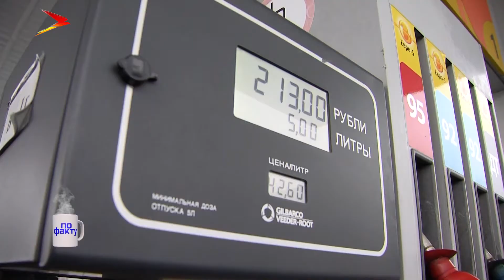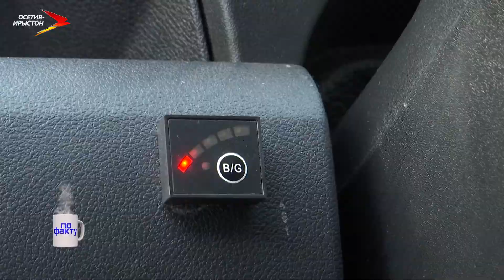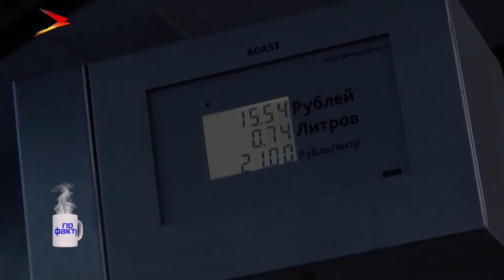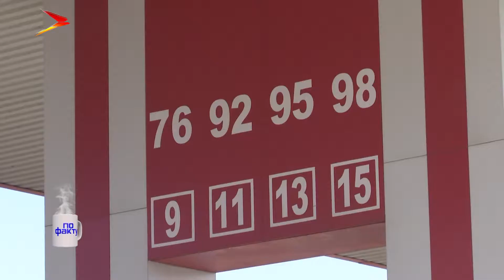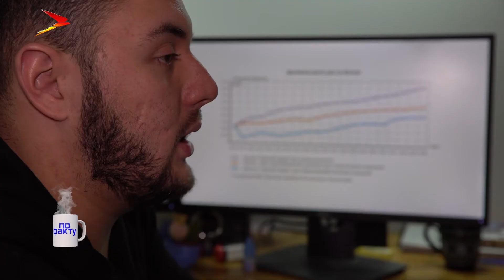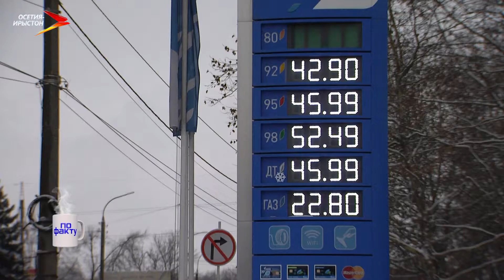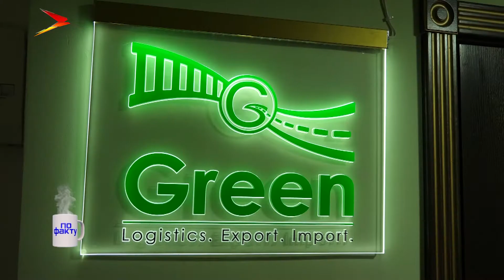Топливный БУМ # По факту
В среднем топливо дорожает на 90 копеек в месяц. Внешнеполитическая обстановка, отголоски ЧМ по футболу 2018 или искусственный дэмпинг цен? Попытаемся ответить по факту, каков главный фактор подорожания важнейшего ресурса страны?
Мы рядом в:
ok.ru/irystontv